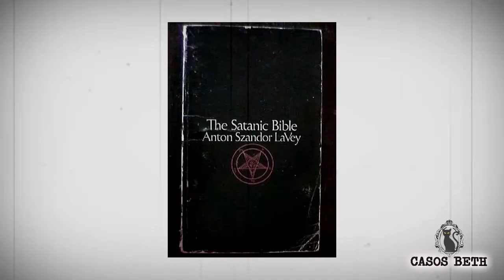EL MISTERIO de la familia Jamison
MÁS VIDEOS